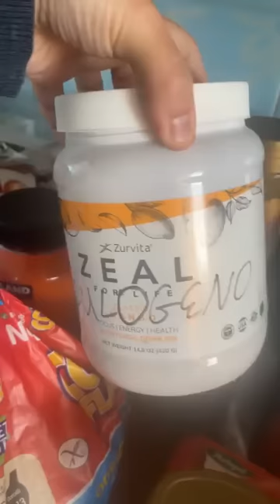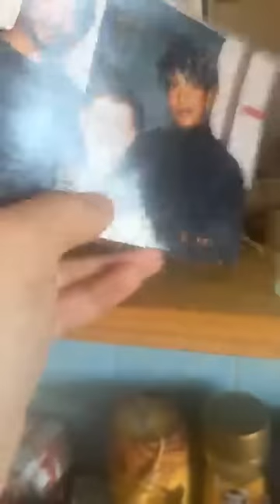Mi abuelita 👵 haciendo chuletas de puerco empanizas